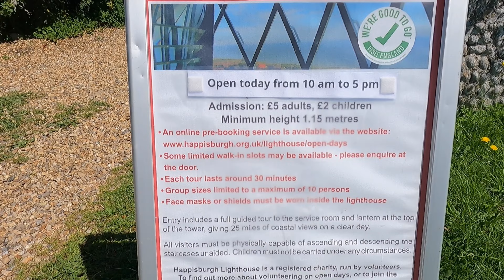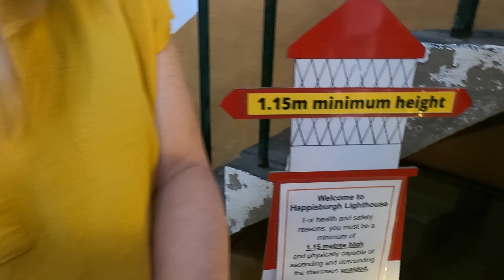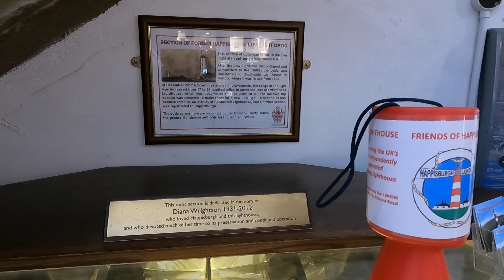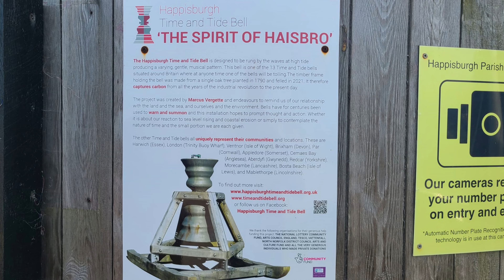Walk through a LIGHTHOUSE | Tending to our GARDEN - Americans living in the UK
Hiya friends,

Welcome to this wonderful tour of working LIGHTHOUSE in Happisburgh. After the lovely tour, Chris and I enjoyed a walk on the BEACH and found a nice place for the entire family. Then we head home to get some DRONE Footage on me in one of my happy places, mowing our GARDEN and hanging with our DOG. Let us know if you have ever explored this LIGHTHOUSE..

♡ Special Channel Member Thank you to ♡
-Stephen Barnard
-Adrian Goodrich
-Denise Carter

Here's a link if you would like to become a member yourself.

Timestamps:
0:43 Driving to Happisburgh
4:40 Walking to the Lighthouse
6:17 Inside the Lighthouse
11:34  Beach & Chat w/Jess
12:49 Drone Garden Footage
14:44 Dogs checking out the fresh grass
15:32 Sitting down with Chris and Jess
19:58 More of the Pups
21:30 Outro

🍺If you value the videos I create, you can show your support and appreciation by buying me a Beer. Thank you for all your support!

*Everything we used to create this video. *
Editing Software: PowerDirector Cyberlink Ultimate
Audio: GoPro Media Mod & Hollyland Lark M2
Camera: GoPro 9 Black & Samsumng S22

🤍 Jess & family x